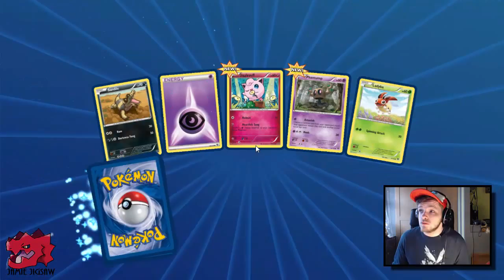TCGO "Jigsaw Versus" LIVE (Facecam)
We are back on the versus on TCGO and doing the most we can in order to pick up some wins and knock out some challenges so PLEASE LIKE, COMMENT AND SUBSCRIBE because your support means the world